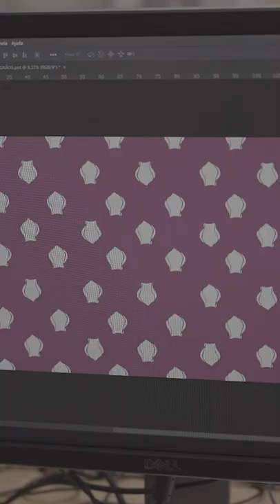Processo criativo: estamparia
Hoje é dia de conhecer um pouquinho mais do trabalho da Nathalia Lins, designer do nosso time de estamparia que traduz os temas das nossas coleções em lindos desenhos.